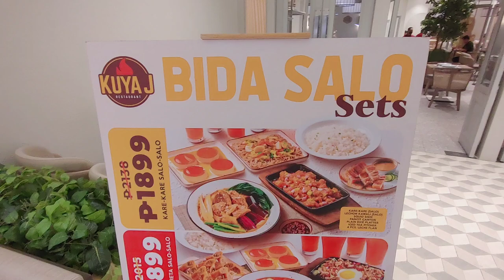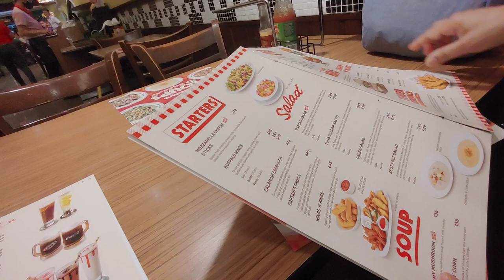WOW! THE CITY OF SMILE BACOLOD CITY PHILIPPINES / SEPTEMBER 30, 2024 / MARK'S M TALENT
THE CITY OF SMILE BACOLOD CITY PHILIPPINES 2024